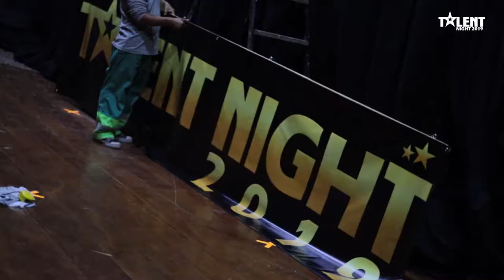VIDEO REEL TALENT NIGHT 2019